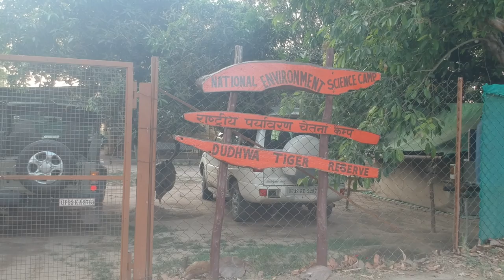HULL- Exploring Dudhwa || Satiyana Range and Katerniya Ghat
Experience the life of a naturalist as the Day 3 starts in the 11 Star Reserve Forest of India: Dudhwa Tiger Reserve.
We will be travelling to Satiyana Range, a grassland giving you the experience of African Grasslands and then will travel back to time through a train line crossing through the core forest of Dudhwa. Come join us throughout our journey and live a life of a naturalist.

Please do watch the movie along with your family and friends